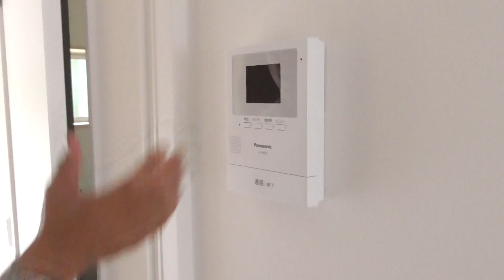8480 オルボス壱分 105 案内動画♪賃貸のマサキ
生駒市壱分町にあります１Rマンションの【オルボス壱分】の紹介動画になります。